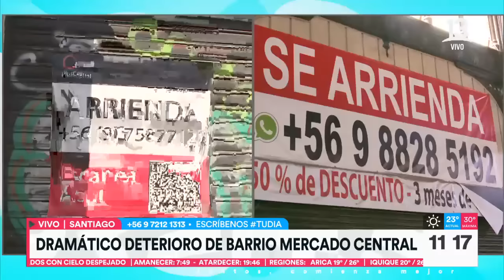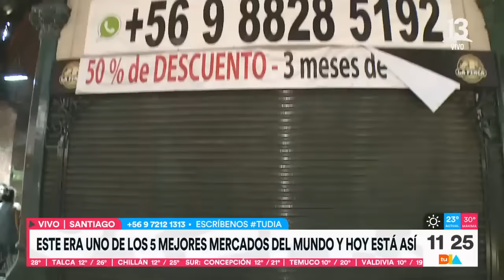Alarmante deterioro de Barrio Mercado Central | Tu Día | Canal 13